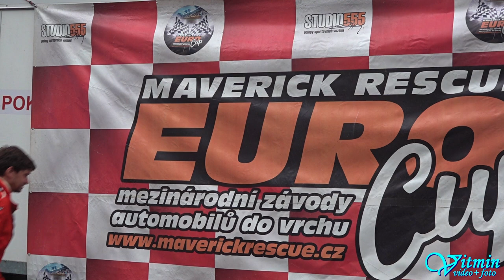Škoda 120 LS - Jiří Kiml - Drift - XXXIX. Zámecký vrch 2020 - Náměšť nad Oslavou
Jiří Kiml si s vozem Škoda 120 LS dojel po oba dva víkendové závody pro vítězství ve třídě HA1-K-1300 na XXXIX. Zámeckém vrchu 2020 v Náměšti nad Oslavou. Soupeři se na vyhlášení nedostavili ...